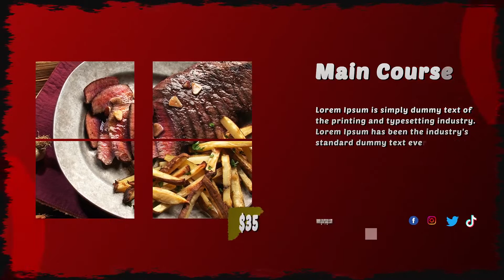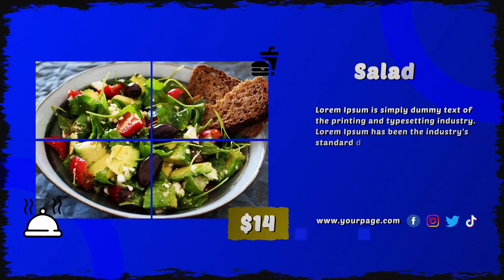Luxury Restaurant Menu Promo After Effects Template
Luxury restaurant Menu Promo is a modern and stylish After Effects template and a great way to advertise your new food menu created by HotSake. It’s professionally designed and creatively animated with a simple layout for better visibility of the menu and main dishes. It’s so easy to use, simply change the text, drag and drop in your new media and hit render. To make the project even more accessible you have full color controller. This template contains 9 media placeholders, 33 editable text layers and 1 logo placeholders. A great way to promote and advertise your new pub, hotel, restaurant, bar, caffe, steakhouse menu and so many more. Available in full HD. No plugins required. Music and images used in the preview are not included, simply add yours.

Key Features
- 33 Text Placeholders
- 9 Image/Video Placeholders
- 1920 x 1080 (HD)
- Fast render
- Smart Color Controller
- No Plugins Required
- Help included
- After Effects CC 2015 version or higher

Software Requirements

This template requires After Effects CC 2015 version or the latest versions of AE to edit and customize for your project.

Font link included in the project. Also, your download includes a help file to help you get started.

Not Included

Music and videos used in the preview file, simply add yours and create your story.

Follow FilterGrade!